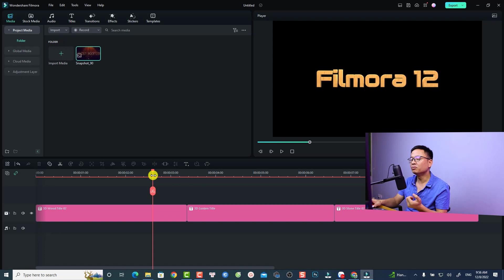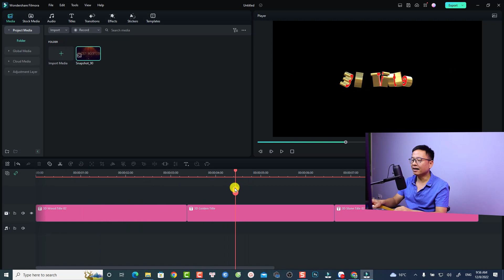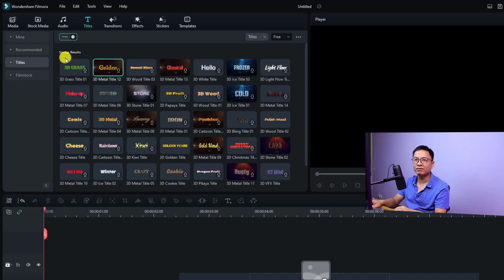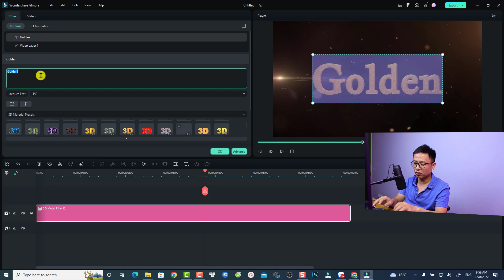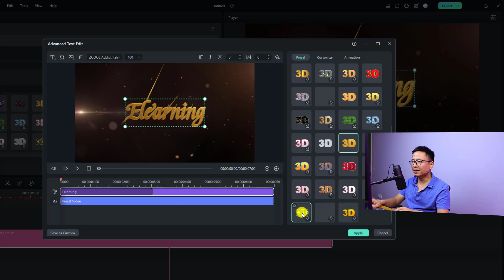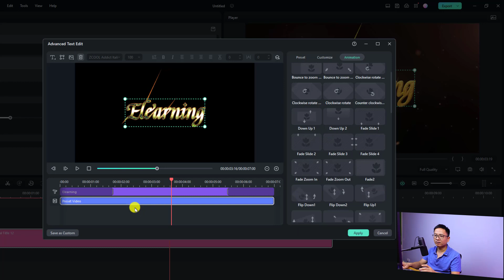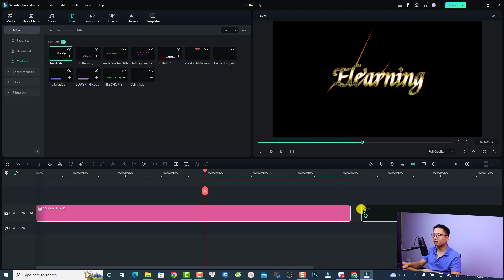Hướng Dẫn Tạo Hiệu Ứng Chữ 3D Với Filmora 12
Tham khảo dịch vụ của Elearning Supporter Tham khảo giá phần mềm Filmora 13 mới nhất ở đây đã nhé Trong video này mình sẽ hướng dẫn các bạn cách tạo hiệu ứng chữ 3D với phần mềm Filmora 12.